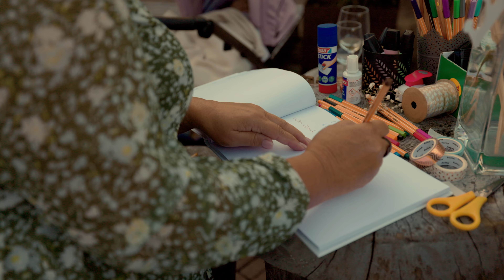Gogl Kreim Hochzeitsfilm